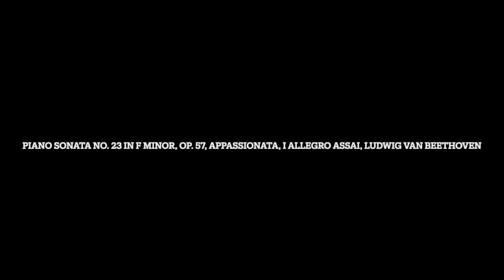Piano Sonata No. 23 in F Minor, Op. 57, Appassionata, I Allegro assai, Ludwig van Beethoven